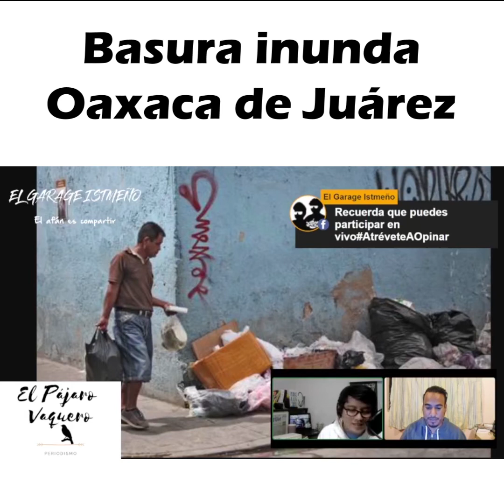Invade basura calles de la capital de Oaxaca por cierre de relleno sanitario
La clausura del relleno sanitario de esta capital, que operó durante 42 años hasta el sábado anterior, provocó un grave problema de manejo de basura y se requerirán al menos 200 millones de pesos para abrir un nuevo vertedero, informó el presidente municipal Francisco Martínez Neri.